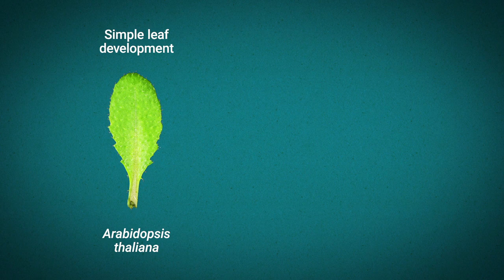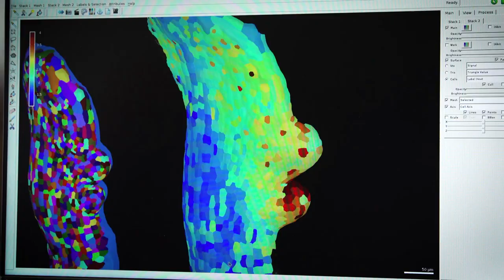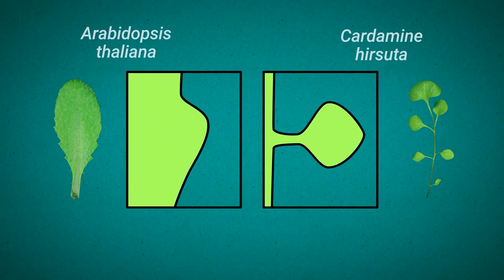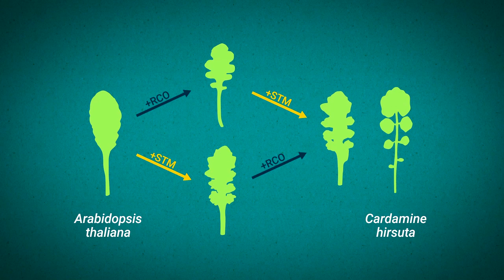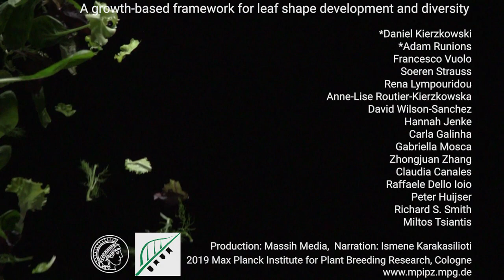Leaf Shape-Shifters / Cell, May 30, 2019 (Vol. 177, issue 6)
How do genes act in concert to shape form? Tsiantis and colleagues use a combination of approaches to deconstruct the impact of growth and patterning on leaf morphology and convert the leaf shape of A. thaliana to that of another plant species with a more complex morphology.

D. Kierzkowski, A. Runions, F. Vuolo, S. Strauss, R. Lymbouridou, A.-L. Routier-Kierzkowska, D. Wilson-Sanchez, H. Jenke, C. Galinha, G. Mosca, Z. Zhang, C. Canales, R. Dello Ioio, P. Huijser, R.S. Smith, and M. Tsiantis. (2019). A growth-based framework for leaf shape development and diversity. Cell 177.